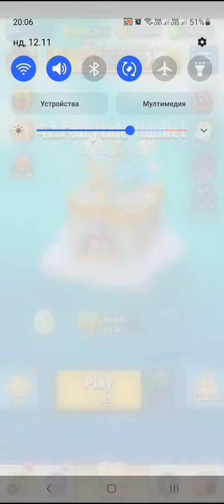Archero Open 14 Other Chests